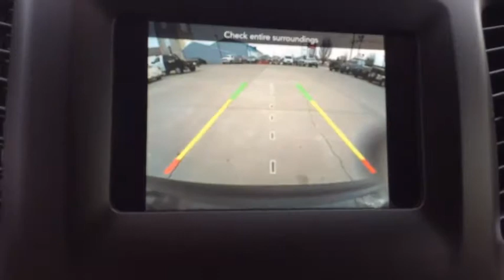2020 Jeep Cherokee Spokane, Spokane Valley, Post Falls, Deer Park, Airway Heights, WA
New 2020 Jeep Cherokee available in Spokane, Washington at Dishman Dodge Ram Chrysler Jeep. Servicing the Spokane Valley, Post Falls, Deer Park, Airway Heights, WA area.
2020 Jeep Cherokee Latitude Plus - Stock#: 9545N - VIN#: 1C4PJMLN3LD568959

3.734 Axle Ratio|Normal duty suspension|GVWR: 5,500 lbs|50 State Emissions|Autostick automatic transmission|Electronic Transfer Case|Automatic Full-Time Four-Wheel Drive|Engine oil cooler|Auxiliary transmission oil cooler|700CCA Maintenance-Free Battery w/Run Down Protection|160 Amp Alternator|Stop-Start Multiple VSM System|Towing Equipment -inc: Trailer Sway Control|1000# Maximum Payload|Gas-Pressurized Shock Absorbers|Front And Rear Anti-Roll Bars|Electric Power-Assist Speed-Sensing Steering|15.8 Gal. Fuel Tank|Single Stainless Steel Exhaust|Permanent Locking Hubs|Strut Front Suspension w/Coil Springs|Multi-Link Rear Suspension w/Coil Springs|Steel Spare Wheel|Compact Spare Tire Mounted Inside Under Cargo|Clearcoat Paint|Body-Colored Front Bumper w/Black Rub Strip/Fascia Accent|Black rear bumper|Black Bodyside Cladding and Black Fender Flares|Chrome Side Windows Trim|Body-Colored Door Handles|Body-Colored Power Heated Side Mirrors w/Manual Folding and Turn Signal Indicator|Fixed Rear Window w/Fixed Interval Wiper and Defroster|Deep Tinted Glass|Galvanized Steel/Aluminum/Composite Panels|Lip Spoiler|Black Grille w/Chrome Surround|Front license plate bracket|Liftgate Rear Cargo Access|Roof Rack Rails Only|Fully Automatic Projector Beam Led Low/High Beam Daytime Running Headlamps w/Delay-Off|Front Fog Lamps|Perimeter/Approach Lights|LED Brakelights|Radio w/Seek-Scan, Clock, Speed Compensated Volume Control, Aux Audio Input Jack, Steering Wheel Controls, Radio Data System and Uconnect External Memory Control|6 Speakers|Integrated Roof Antenna|GPS Antenna Input|Integrated Voice Command w/Bluetooth|1 LCD Monitor In The Front|6-Way Passenger Seat -inc: Manual Recline, Height Adjustment and Fore/Aft Movement|60-40 Folding Split-Bench Front Facing Manual Reclining Fold Forward Seatback Cloth/Vinyl Rear Seat|Manual Tilt/Telescoping Steering Column|Leather/Metal-Look Steering Wheel|Front Cupholder|Rear Cupholder|Compass|Valet Function|Cruise Control w/Steering Wheel Controls|HVAC -inc: Underseat Ducts and Console Ducts|Illuminated glove box|Driver foot rest|Interior Trim -inc: Metal-Look Instrument Panel Insert, Simulated Wood Door Panel Insert, Metal-Look Console Insert and Chrome/Metal-Look Interior Accents|Full Cloth Headliner|Vinyl Door Trim Insert|Leather Gear Shift Knob|Day-Night Rearview Mirror|Driver And Passenger Visor Vanity Mirrors w/Driver And Passenger Illumination|Full Floor Console w/Covered Storage, Mini Overhead Console w/Storage and 3 12V DC Power Outlets|Front And Rear Map Lights|Fade-To-Off Interior Lighting|Carpet Floor Trim|Cargo Area Concealed Storage|Cargo Space Lights|USB Host Flip|Covered Dashboard Storage, Driver And Passenger Door Bins|Delayed Accessory Power|Systems Monitor|Redundant Digital Speedometer|Outside Temp Gauge|Digital/Analog Display|Manual Anti-Whiplash Adjustable Front Head Restraints and Manual Adjustable Rear Head Restraints|Front Center Armrest and Rear Center Armrest|1 Seatback Storage Pocket|Sentry Key Engine Immobilizer|3 12V DC Power Outlets|Air Filtration|Side Impact Beams|Blind Spot Monitoring System Blind Spot Sensor|Tire Specific Low Tire Pressure Warning|Dual Stage Driver And Passenger Front Airbags|Curtain 1st And 2nd Row Airbags|Airbag Occupancy Sensor|Rear child safety locks|Outboard Front Lap And Shoulder Safety Belts -inc: Rear Center 3 Point, Height Adjusters and Pretensioners|ParkView Back-Up Camera